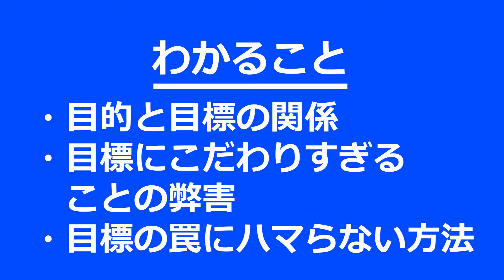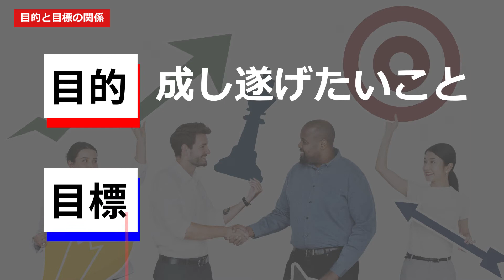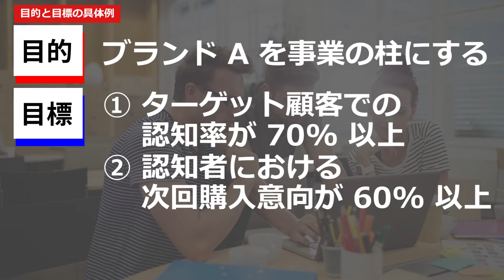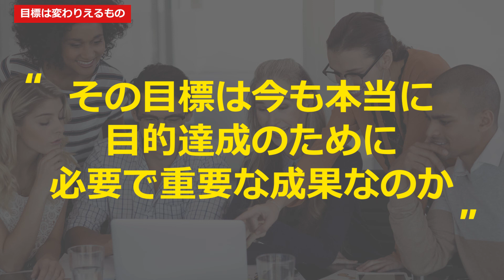目標に固執しすぎることの弊害と、ハマらない方法を解説。目標は変わり得るので、｢その目標は今も目的達成に必要で重要な成果なのか｣ を建設的に疑おう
わかること
・目的と目標の関係
・目標にこだわりすぎることの弊害
・目標の罠にはハマない方法 (一歩引いて目標を疑おう)

目的と目標
・目的: 成し遂げたいこと
・目標: 目的達成のために必要で重要な成果
・2つの関係は、目標をクリアした先に最終的に目指す目的がある

目標は変わり得る
・目標は設定時点では目的達成に必要だが、一方であくまで仮説にすぎない
・その目標が重要ではなくなったり、後から新しい目標ができることもある

目標に固執しすぎることの弊害と対策
・目標とはあくまで目的を達成するため。度設定した目標に固執しすぎて目的が達成されないのは本末転倒
・前提が変化すると目標も変わる
・目標に邁進することは大事。一方で ｢その目標は今も本当に目的達成のために必要で重要な成果なのか｣ は建設的に疑おう